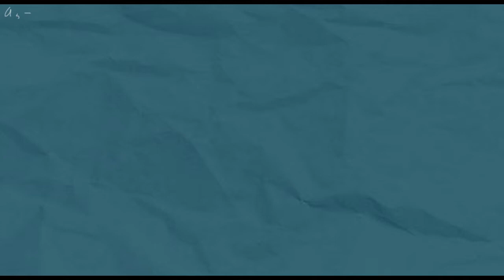De somrij bij een meetkundige rij